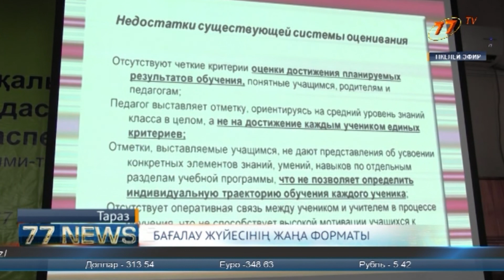БАҒАЛАУ ЖҮЙЕСІНІҢ ЖАҢА ФОРМАТЫ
Жамбылдық мұғалімдерге бағалау жүйесінің жаңа форматы түсіндірілді. Бүгін ерекше дарынды балаларға арналған мамандандырылған «Дарын» мектеп-интернатында облыстық 60 мектеп директорларының қатысуымен ғылыми-тәжрибиелік семинар өтті. Тақырып: «Оқу мен оқытудағы қалыптастырушы бағалауды ұйымдастырудың педагогикалық аспектілері».